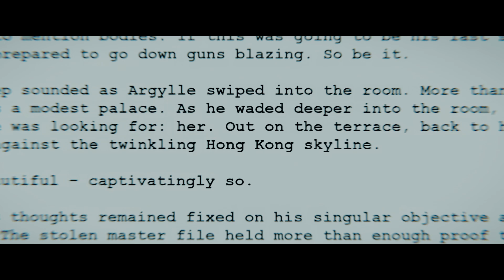Matthew Vaughn's Argylle - Henry Cavill, Bryce Dallas Howard - Trailer HD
Check out the trailer for the star-studded spy thriller “Argylle,” with Henry Cavill, Sam Rockwell, Bryce Dallas Howard, Bryan Cranston, Catherine O’Hara, John Cena, Dua Lipa, Ariana DeBose and Samuel L. Jackson